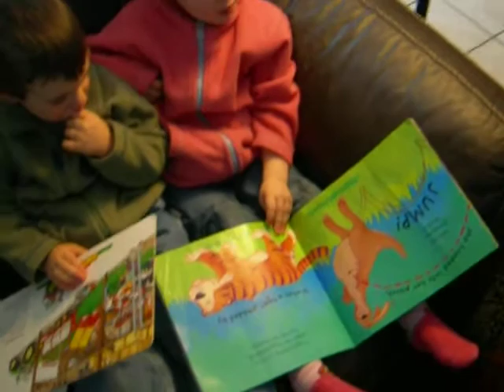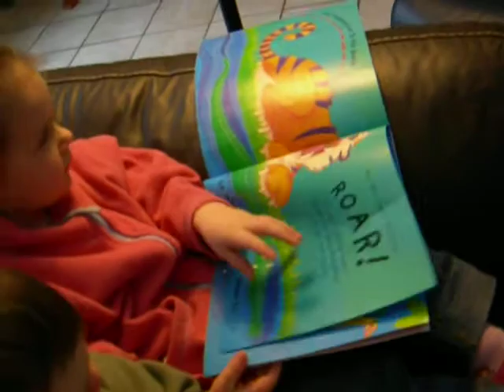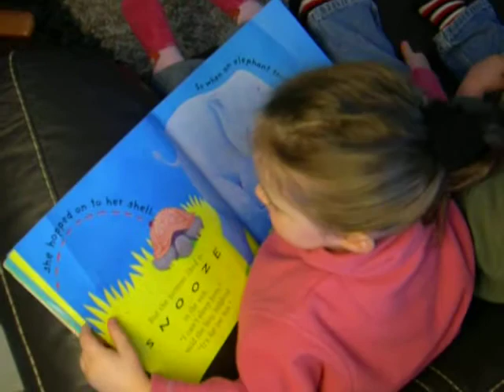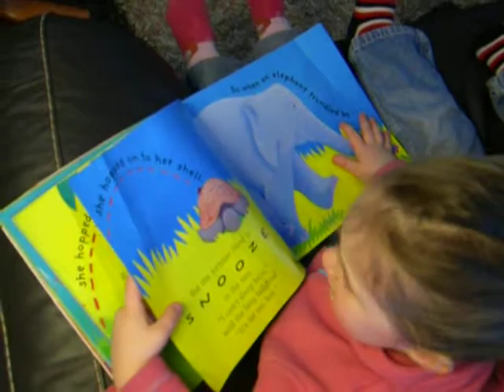Orla reads "The very lazy ladybird"